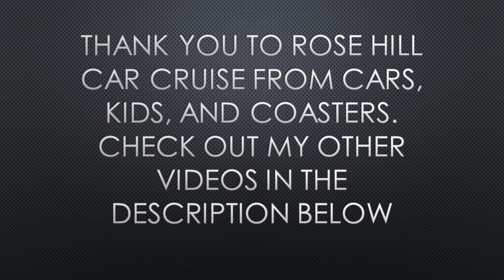Full Car Show Quick Walk Through Rose Hill Car Cruise, Thornwood, NY SATURDAY AUGUST 1st 2020 #12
THE ROSE HILL CAR CRUISE NIGHT IS LOCATED AT THE ROSE HILL SHOPPING CENTER 600 COLUMBUS AVE, THORNWOOD NY.